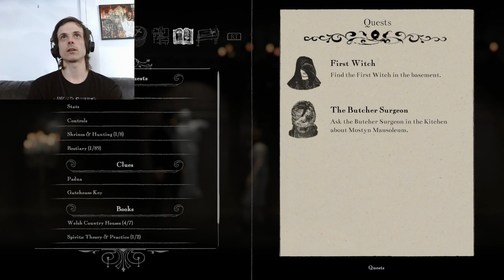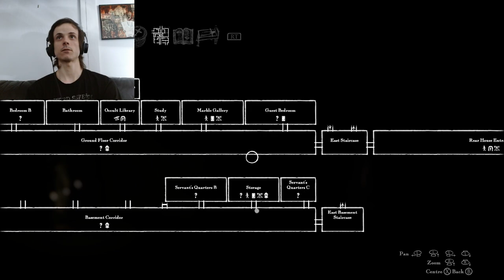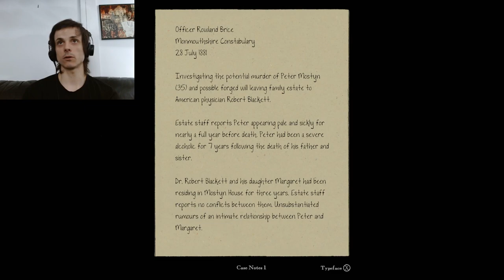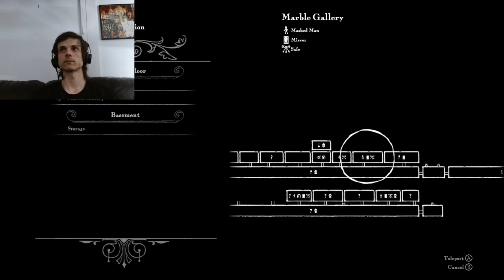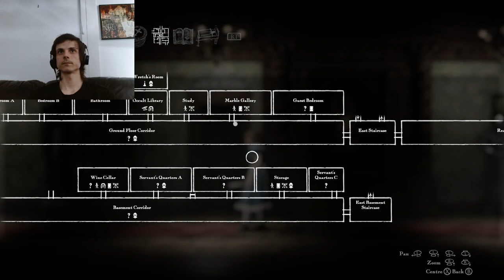Lighting Up The Withering Rooms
Reng Feels Like Playing Withering Rooms part 2.
Finding our way in the dark.